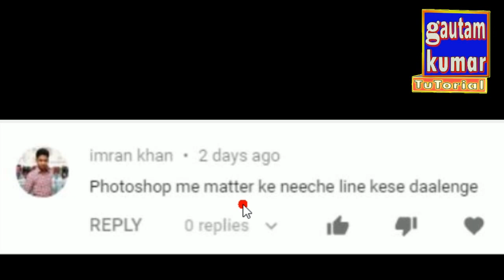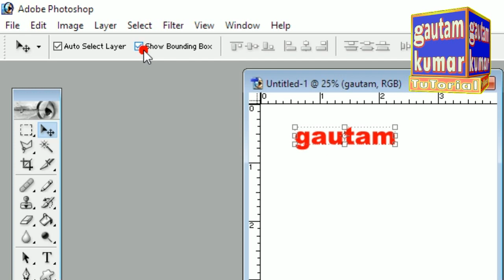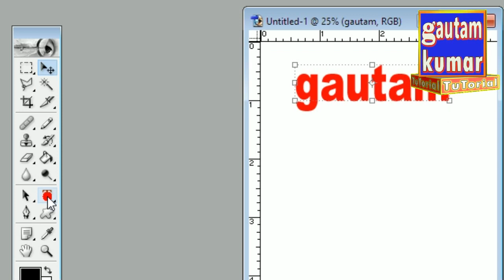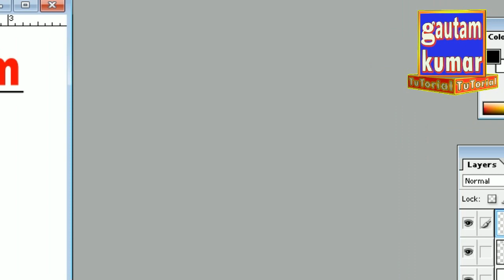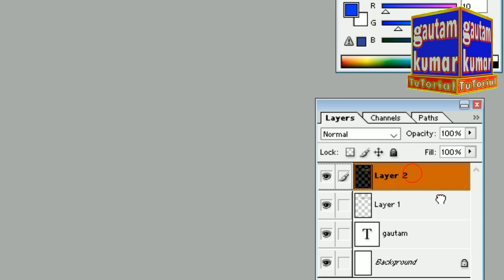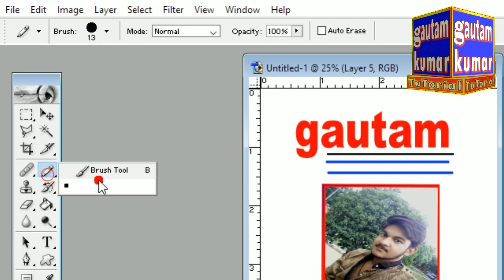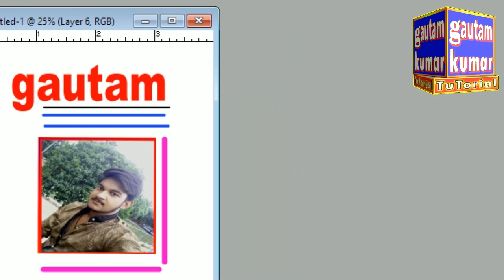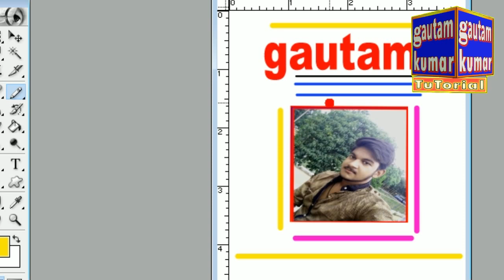Photoshop Mein Matter Ke Neehe Line Kaise Daalenge tutorial in Hindi,How to put Line under matter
Photoshop Mein Matter Ke Neehe Line Kaise Daalenge tutorial in Hindi,How to put Line under any matter in Photoshop